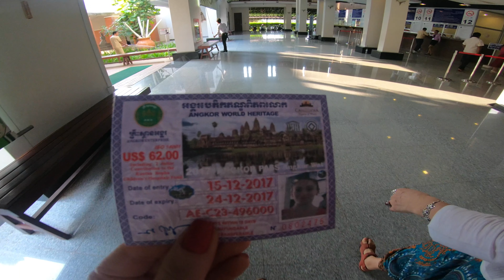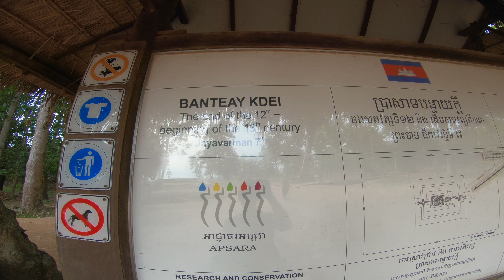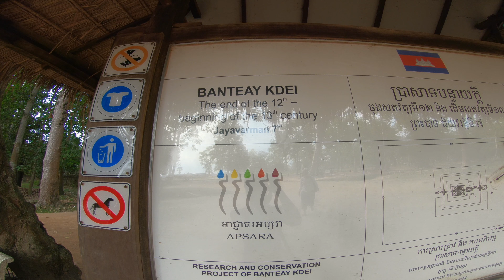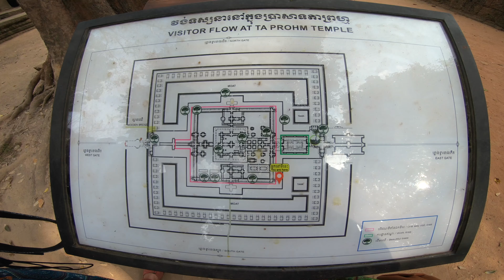Камбоджа. Храмы малого круга в Ангкор Ват. 2 серия // декабрь, 2017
Храмы малого круга в Ангкор Ват: Бантай Кдей, Срахсранг и Та Пром